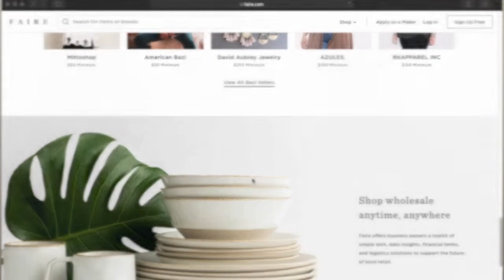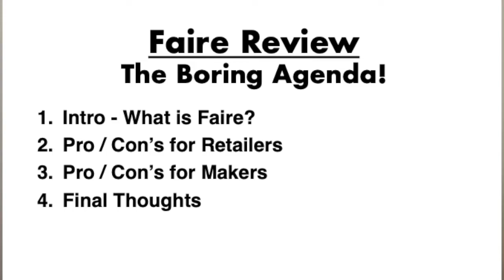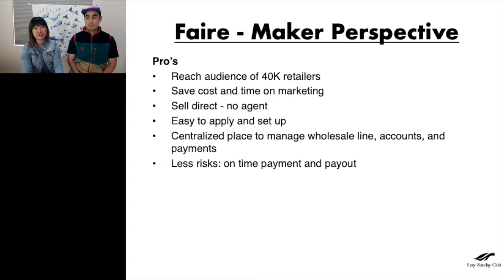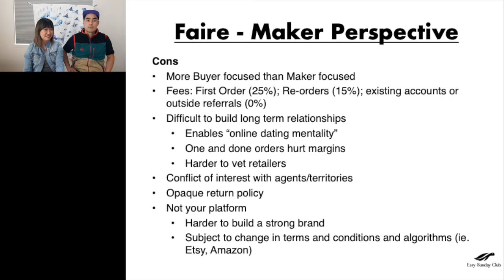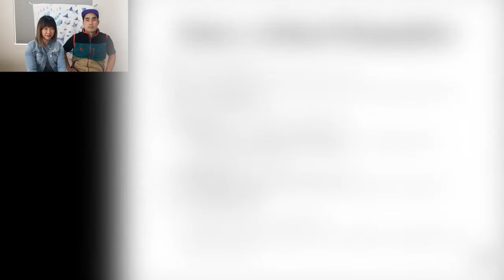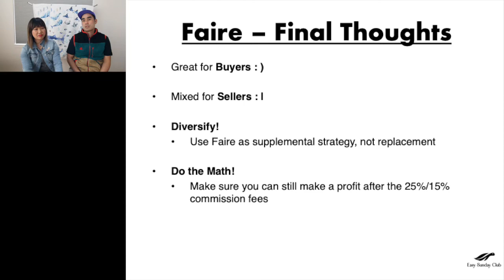Grow Your Wholesale Business with Faire : Review Part 2 Pros & Cons for Product Makers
Faire is one of the leading online wholesale marketplaces connecting retailers and product makers and brands just like us! We have two videos covering the following topics:
- What is Faire
- Pros & Cons from Buyer/Store Owner's Perspective
Video 2 (this video):
- Pros & Cons from Maker/Brand's Perspective
- Final Thoughts

If you're interested in joining Faire as a seller,
If you'd like to shop my line on Faire, go
Cathy is a self taught watercolor artist based in Los Angeles, CA. Easy Sunday Club was started by Cathy and her husband Nam and is a collection of Cathy's modern paintings, art prints, and baby/children's soft goods that showcase playful interpretations of subjects in her expressive painting style. Prior to art, Cathy got an MBA and worked in corporate for 10 years and Nam is an attorney. This channel is our way of giving back to the art community and covers Watercolor Tutorials, How To Videos, Product Reviews and the Business of Art.
A full list of the equipment we use is available at our